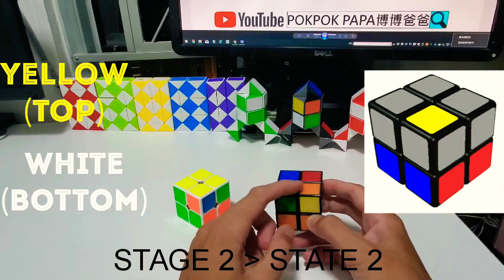還原2x2扭計骰完整版 Rubik's Cube 2x2 Principle & Procedure (廣東話 Cantonese)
2x2結構：
8x角塊 Corner Pieces

i = Inverted or counter-clockwise (逆時針)

Procedure:
1. Solve the White Corners
2. Solve the Yellow Face
3. Position the Yellow Corners Correctly

魔方 扭計骰 2x2 3個步驟 理論和步驟
還原2x2扭計骰詳細版

3x3結構：
8x角塊 Corner Pieces
6x中心塊 Center Pieces
12x邊塊 Edge Pieces

魔方 扭計骰 3x3 結構和術語
魔方 扭計骰 3x3 8個步驟 理論和步驟

謝謝！